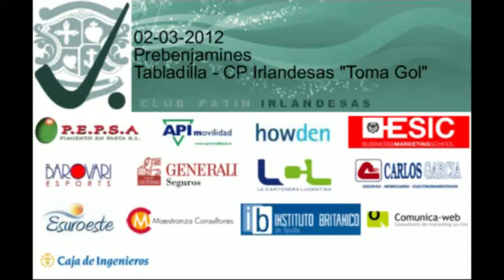Tabladilla-Irlandesas TG - Prebenjamines.mp4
Liga Andaluza de Hockey Sobre Patines
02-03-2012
Prebenjamines
Tabladilla - CP Irlandesas "Toma Gol"